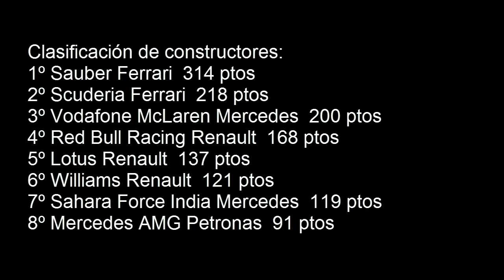Mundial de suscriptores | GP Corea